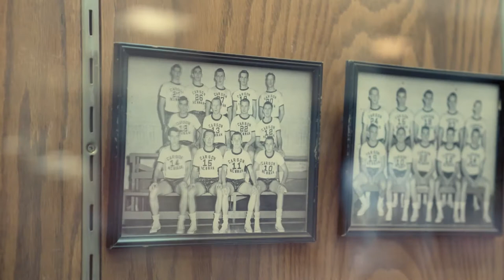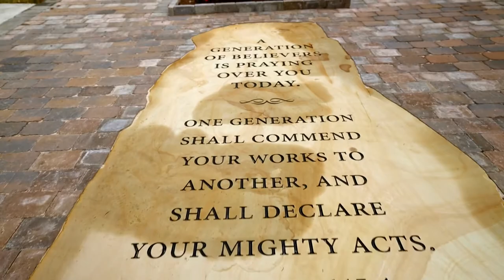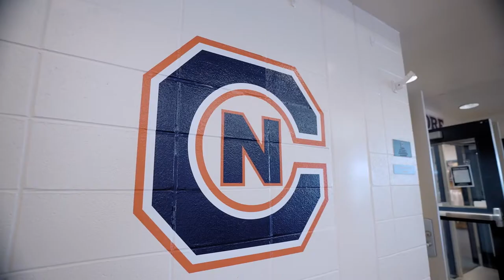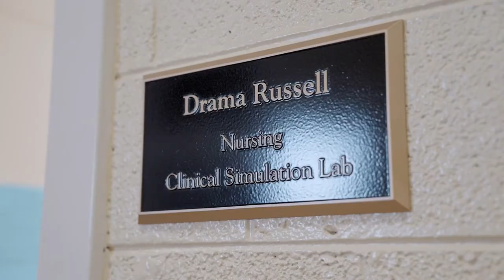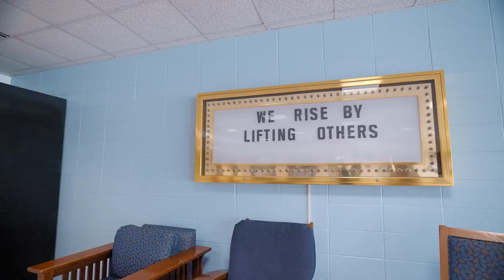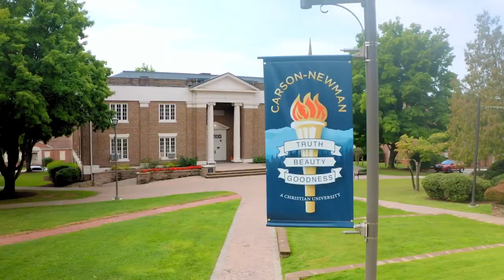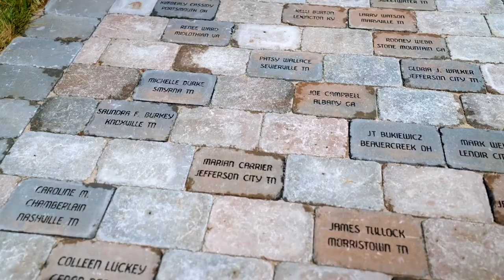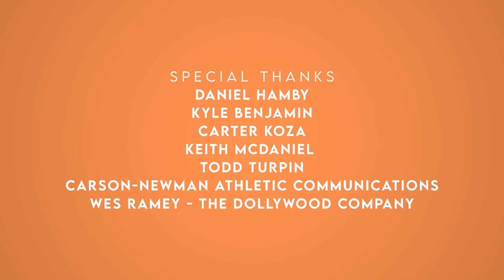The College Tour: Carson-Newman University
When you step foot on Carson-Newman's campus, you quickly discover why people say "You Gotta See This Place!" Nestled in the beautiful foothills of the Great Smoky Mountains, C-N has been providing a Christ-centered, liberal arts education for over 170 years. We offer more than 50 undergraduate majors, as well as associate, bachelor’s, master’s and doctoral degrees. From faculty and staff who know you by name to an environment that emphasizes the value of serving Christ and serving others — we have a lot to explore.

We are now featured in the third season of the acclaimed TV series The College Tour! The full episode is also now streaming on Amazon Prime, AppleTV, Roku and The College Tour website and app!